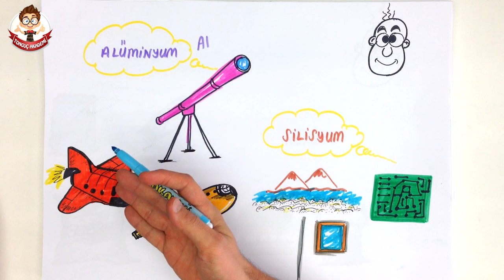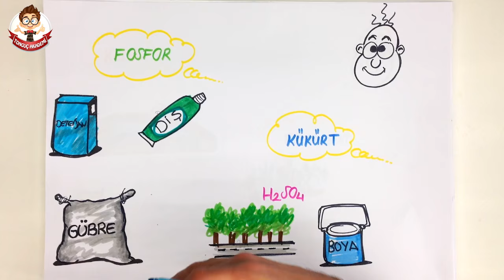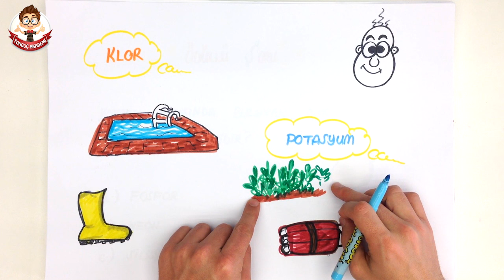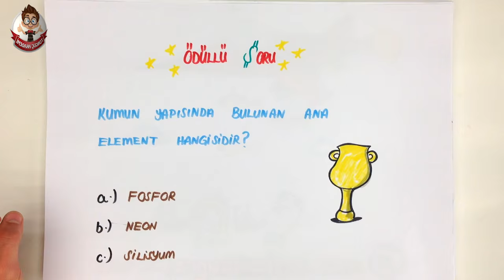3dk'da BAZI ELEMENTLERİN KULLANIM ALANLARI 3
Tonguç Akademi BAZI ELEMENTLERİN KULLANIM ALANLARI 2 konu anlatımını her zamanki gibi en eğlenceli şekilde Tonguçlayarak bu videoda bulabilirsin.